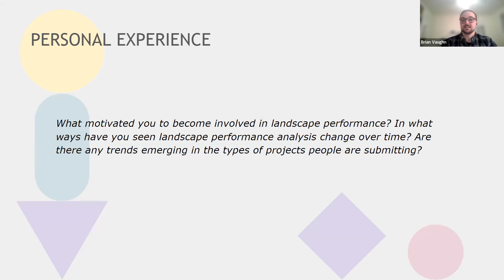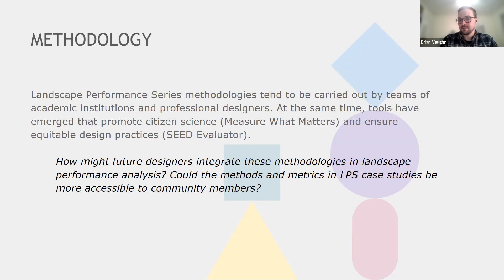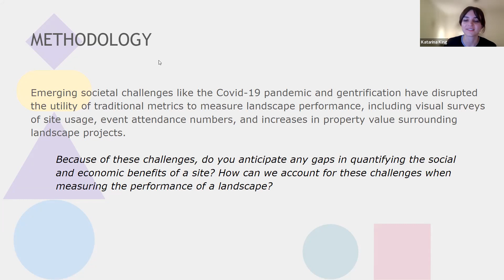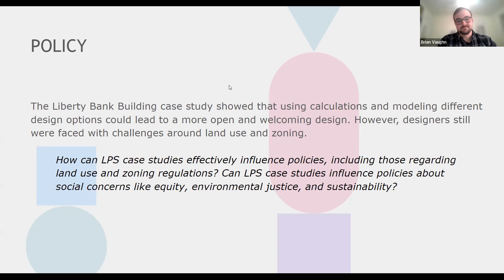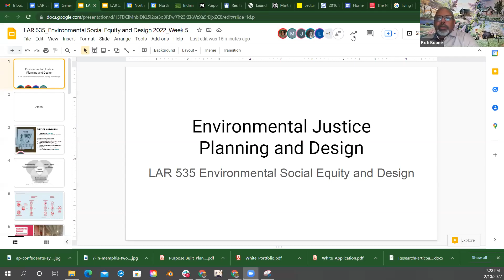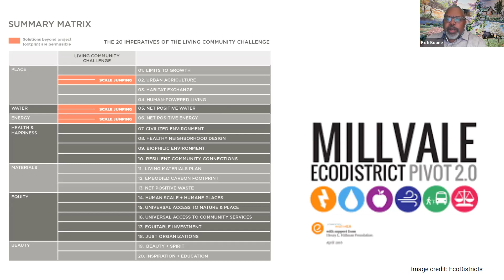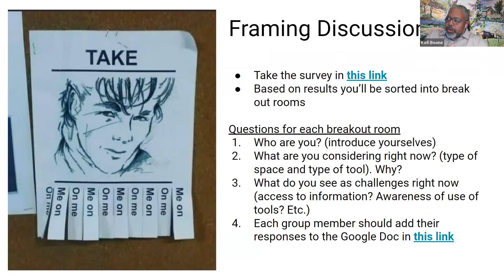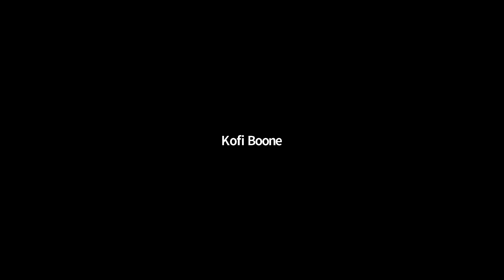Megan Barnes_ LAR 535_ Environmental Social Equity and Design_2022